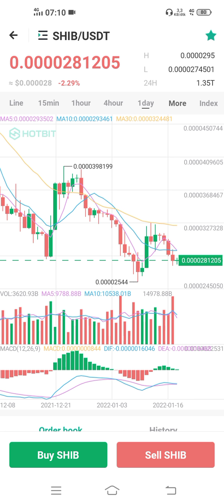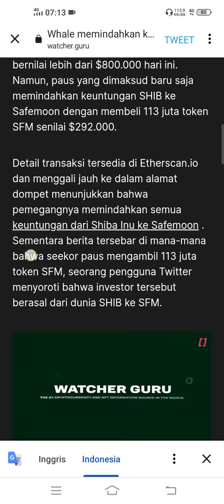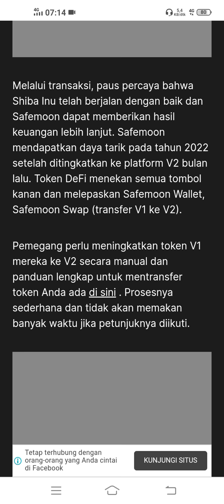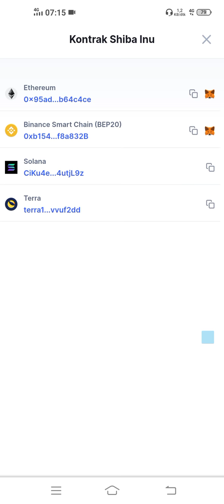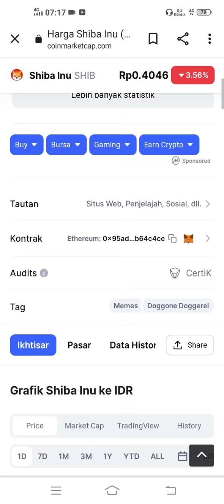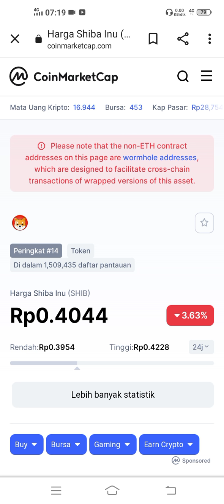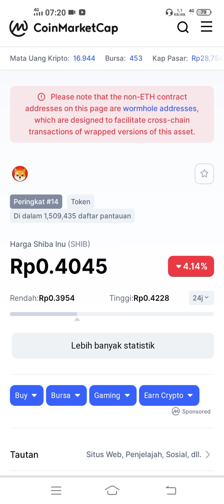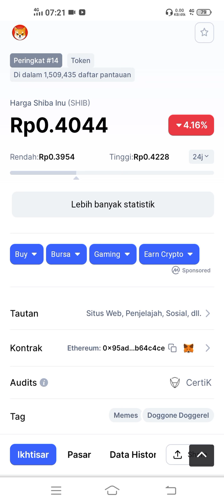SHIBA ARMY PINDAH KE SAFEMOON,APAKAH NGEFEK.??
* REVIEW CRYPTOCURRENCY
* PREDIKSI COIN / CRYPTOCURRENCY
* BERBAGI SIGNAL PROFIT
* INFO COIN-COIN POTENSIAL
* REVIEW COIN/TOKEN

DUKUNG TERUS CHANNEL INI, DENGAN CARA :
- SHARE & COMENT
SEMOGA SUKSES DAN UMUR PANJANG MENYERTAI KITA SEMUA ,🙏